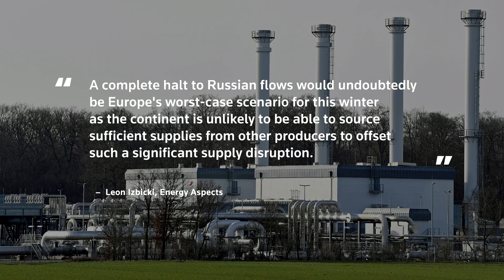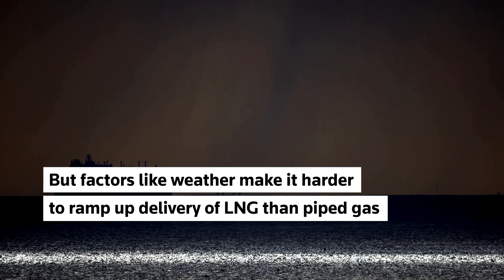Europe faces perilous winter amid gas pivot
European governments will need to keep rationing plans at hand as they race to replace fuel supply from Russia which could leave households with little respite from sky-high prices during winter